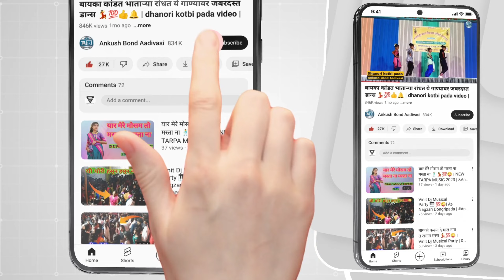ये पोरी दिसत हो बेस...2023 चा डान्स ... 💃💯😜 | At- Chinchale | Ankush Bond Aadivasi